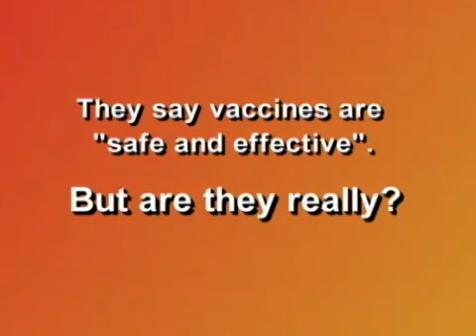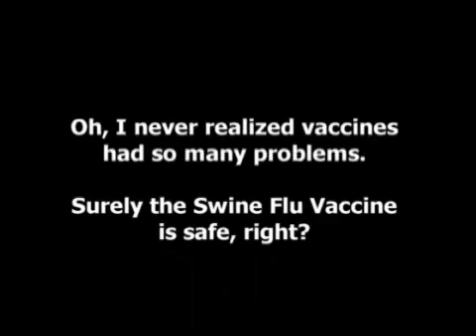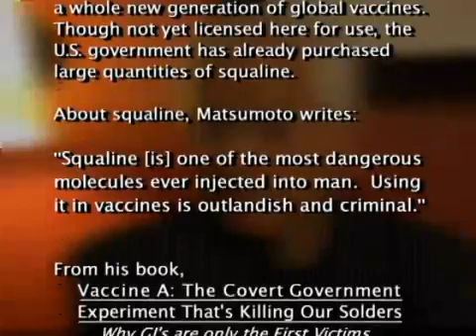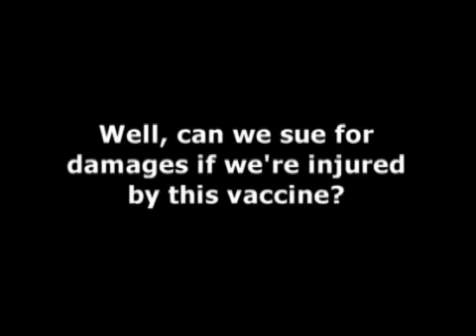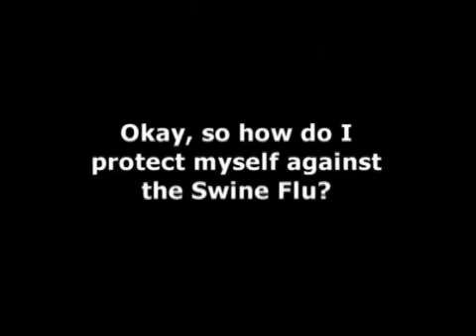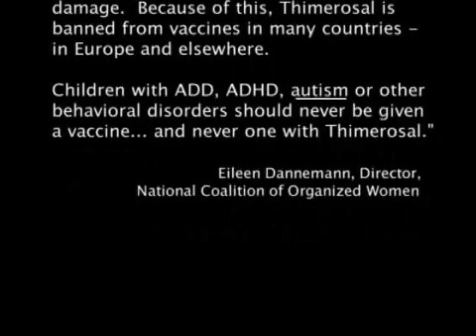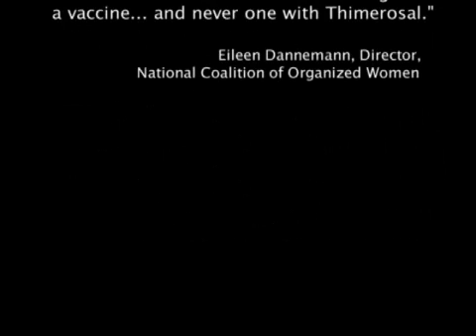Vaccine Primer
This Vaccine Primer is taken from interviews of experts recorded during the Weekend of
October 2-4, 2009 at the NVIC Vaccine Safety Conference "Show Us the Science & Give Us a Choice"
in Reston, VA. (10-23 Version) produced by the Director of National Coalition of Organized Women (NCOW).